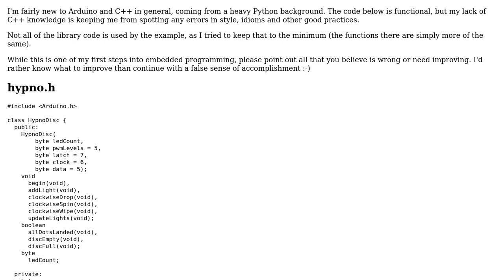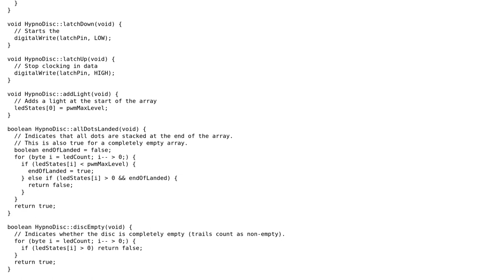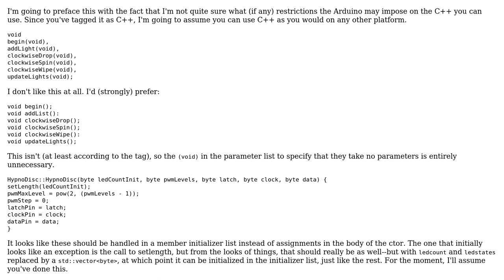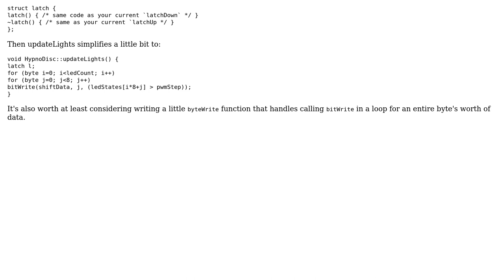Feedback on Arduino class for LED circle animations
With thanks & praise to God, and with thanks to the many people who have made this project possible! | Content (except music & images) licensed under CC BY-SA | Music | Images & others | With thanks to user Jerry Coffin user Elmer and the Stack Exchange Network Trademarks are property of their respective owners. You are responsible for your own actions.